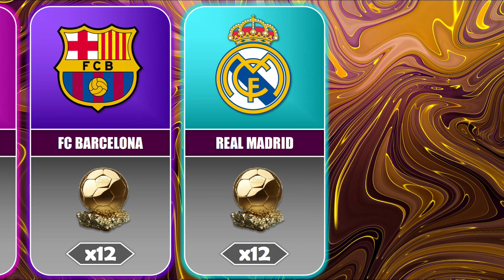Most Ballon d'or Winner Clubs.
Most Ballon d'or Winner Clubs, most ballon d'or winners list, most ballon d'or winner